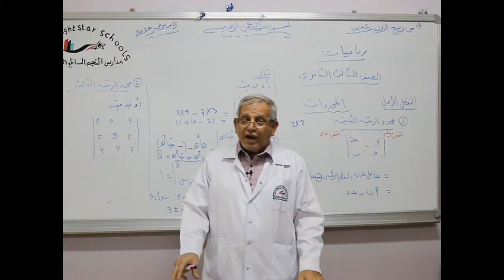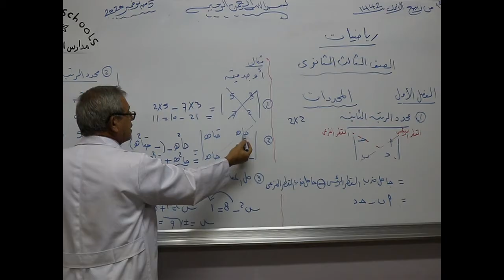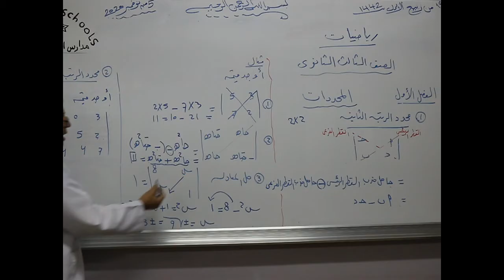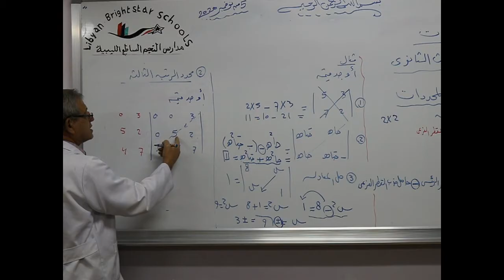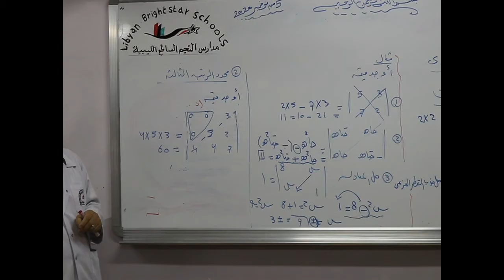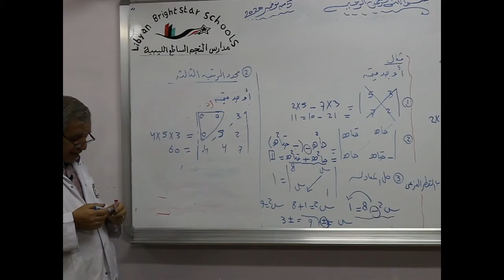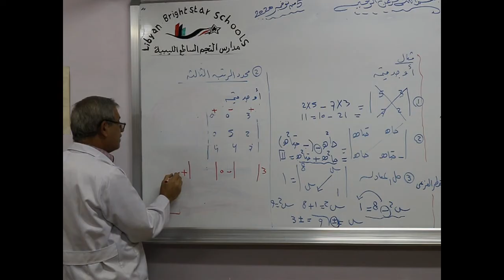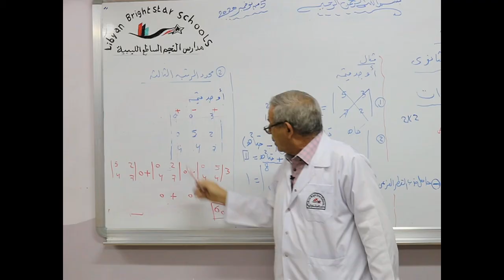مادة الرياضيات للصف الثالث الثانوي العلمي/ المحددات - ايجاد قيمة محدد الرتبة الثانية والثالثة